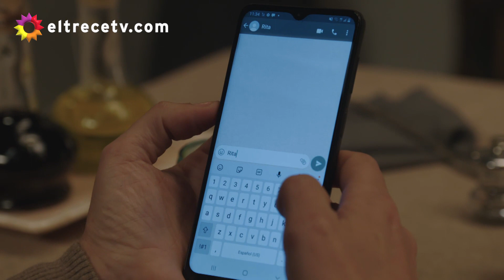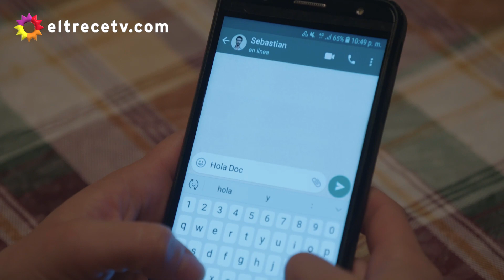Sebastián ignora a Rita porque Mati no quiere que se separe de su mamá Renata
Escena correspondiente al capítulo 54 de La 1-5/18 emitida el jueves 02 de diciembre de 2021.